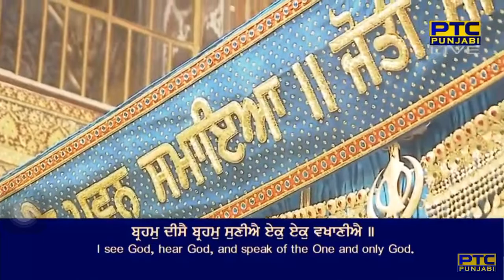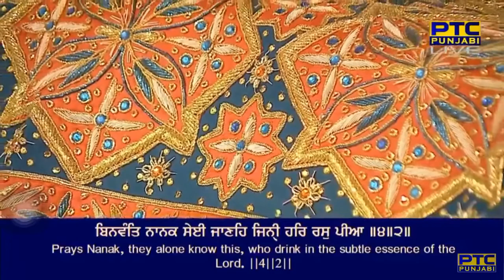Suraj Kiran Mile Jal Ka Jal Hua Ram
Raag Bilaaval - Guru Arjan Dev Ji - Sri Guru Granth Sahib Ji - Ang 846
bilaaval mahalaa panjavaa ||

jotee jot ralee sa(n)pooran theeaa raam ||
braham dheesai braham suneeaai ek ek vakhaaneeaai ||
aatam pasaaraa karanahaaraa prabh binaa nahee jaaneeaai ||
aap karataa aap bhugataa aap kaaran keeaa ||
binava(n)t naanak seiee jaaneh jin(h)ee har ras peeaa ||4||2||

By Bhai Ravinder Singh Ji